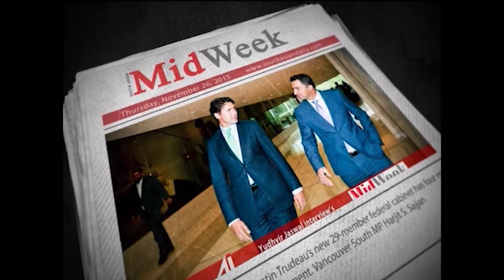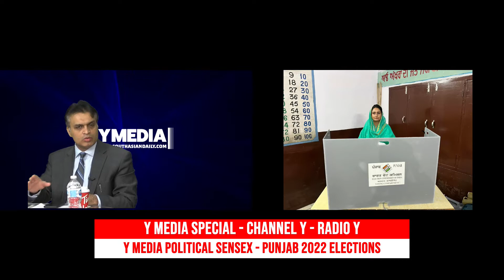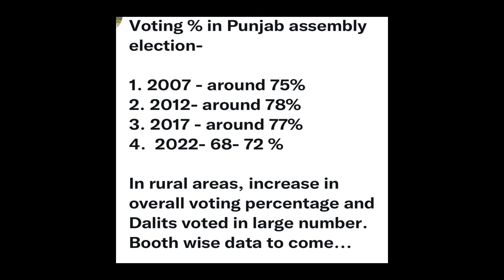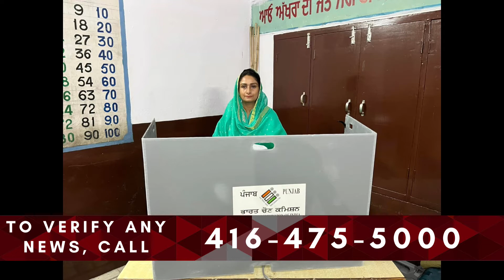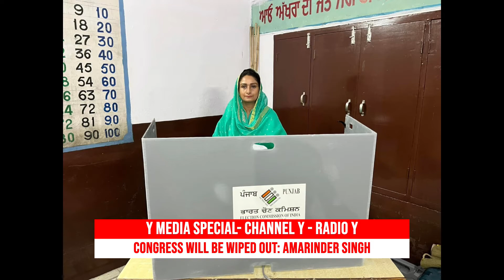20TH FEB BIG SHOW VOTE DAY 20 February 2022 11 25 50 AM